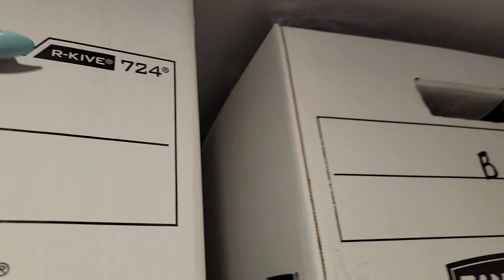HUGE Goodwill Outlet (Bins) Haul! Spent Only $79 For All This! Plus Tips for Stock Photos!